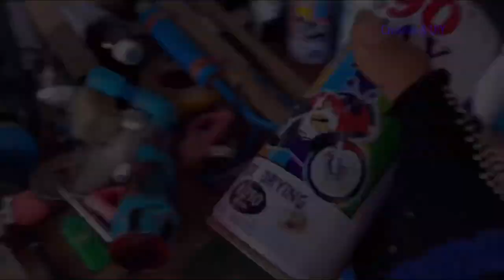Creative DIY Lifeboat activist to develop technology guns Ep3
Hello your my friends